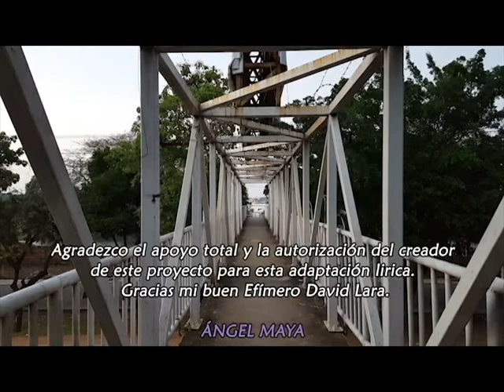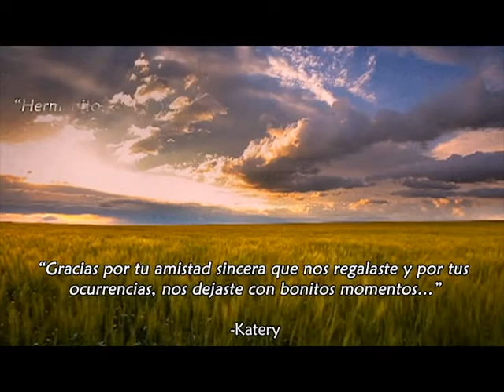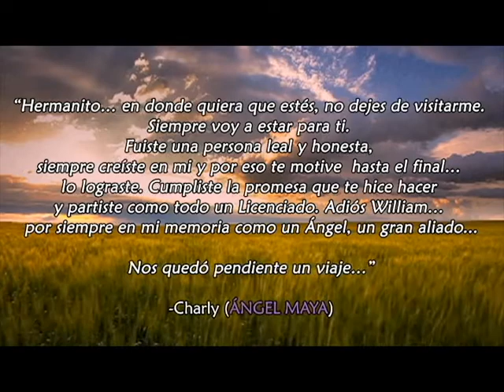REGRESION (ANGEL MAYA VERSION)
Agradecimiento total a David Lara por permitirme realizar esta dedicatoria. Gracias Efímero Menguante.

Titulo: Regresión
Música Original: Efímero Menguante
Letra Original: David Lara
Adaptación lirica para esta versión: ANGEL MAYA

Regresión

No puedo partir
y no quiero volver así...
Ambigua solución
Hoy solo queda el perdón.

Y hoy necesito escapar de mi mundo atado muy lejos de aquí…
Y hoy necesito olvidar que respiro y tiene que ser así…

No puedo encontrar la casa que habitaba ayer
En esta regresión los recuerdos son fervor.

Y escucho en los pasos de mis pensamientos en donde estas tú,
E imagino mi vida flotando al vacío…
Pendiente de una luz…
No sé si deba extrañarte mil años luz o un poco más…
No sé si pueda inyectarme olvido y exiliarme por completo de este lugar…
No sé si quieras volver a mi mundo en depresión
O quizás deba buscar el camino que me guie
Tan lejos como el sol…

Odio comprender que ya no estás más aquí…
Quizás es mejor olvidar este fervor…
Que aniquila mis sentidos como el cáncer atado a la piel...
Y profesa el mendigo que te extraña y te ve cada amanecer
No sé si quieras volver en mis sueños en regresión